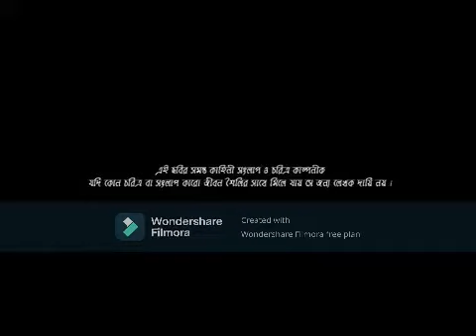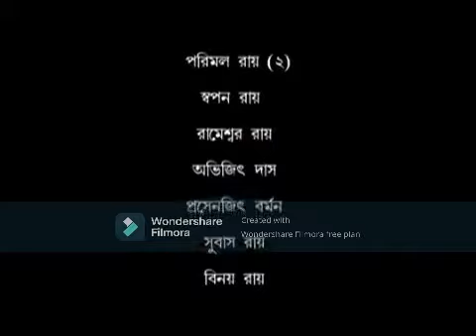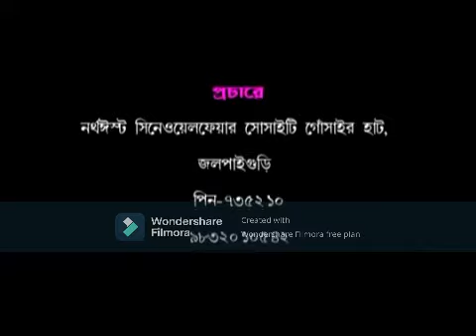RAJBANSHI || KAMATAPURI FILM || KAY DON || PRASENJIT RAY || FULL MOVIE || TAPAN RAY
Go Stream Live - Rajbonshir Moner Kotha

Subsribe Our Telegram & YouTube Channel

Rajbonshi Kamatapuri film
Rajbonshi Kamatapuri Movie
kamatapuri gaan